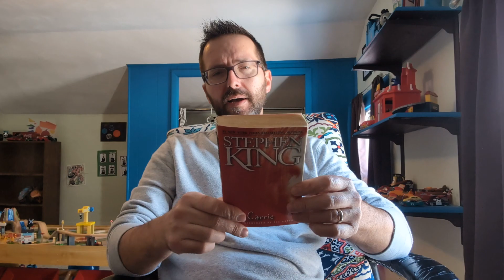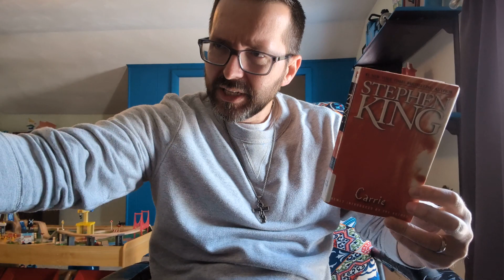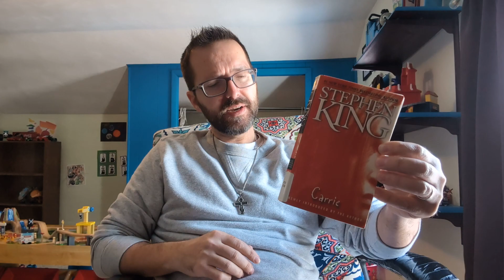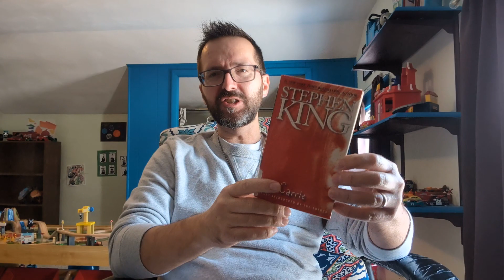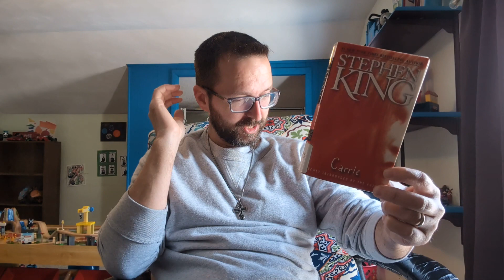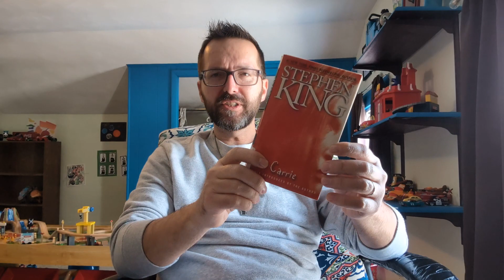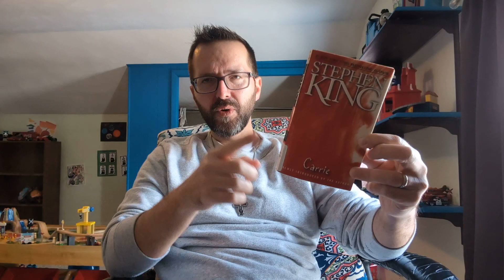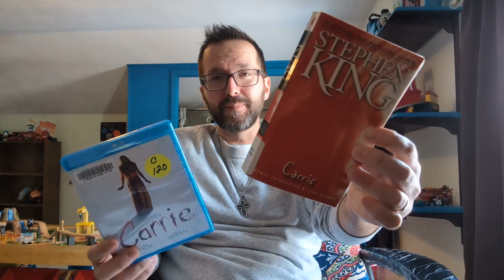Carrie by Stephen King book (1974) vs movie (1976) | review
Review for Stephen King's book Carrie and the 1976 movie adaptation by director Brian De Palma starring Sissy Spacek, John Travolta & Piper Laurie.
My Rating: ⭐⭐⭐ 3 out of 5